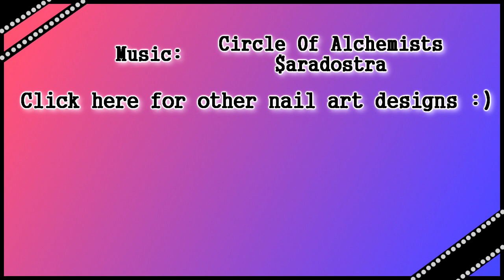Easy Nail Art Design For Beginners / Nailart Tutorial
Hello, =)
today I'll show you an easy Nail Art Design for beginners. It goes well with short and long nails. Hope you’ll like it. :)

This is what I used:
- Base Coat
- essie 536 blue-tiful horizon, 535 let it glow
- essence 46 black is back
- sequins silver
- top coat